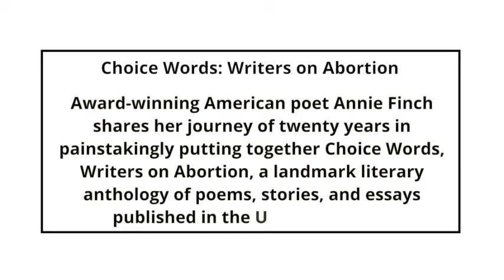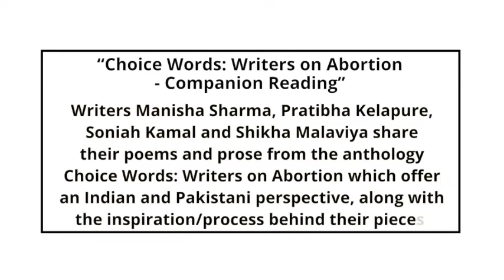Choice Words: Writers on Abortion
The twenty-year journey of putting together Choice Words, Writers on Abortion, a landmark anthology of poems, stories and essays (including Indian and Pakistani perspectives), along with the inspiration/process behind their pieces by Annie Finch, Manisha Sharma, Pratibha Kelapure, Soniah Kamal and Shikha Malaviya